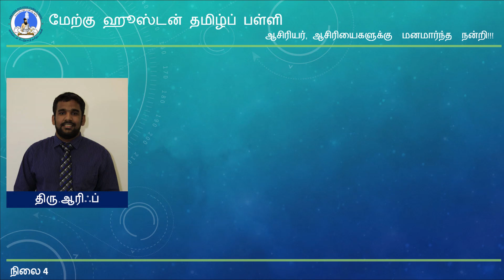ஆசிரியர்கள் பாராட்டு (2020-21) - நிலை 4